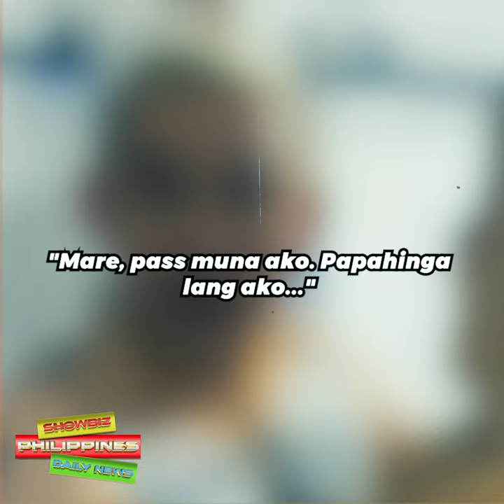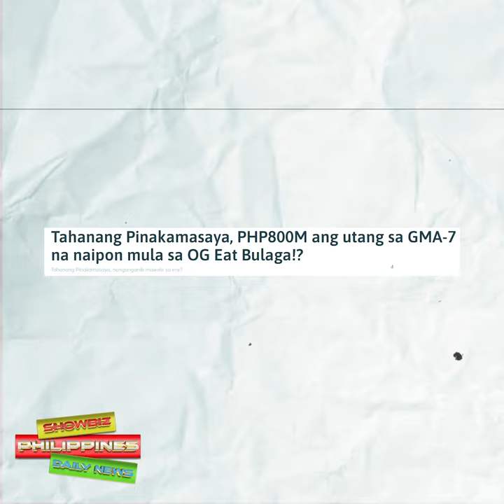Paolo Contis MAGPAPAHINGA daw sa SHOWBIZ Matapos MAPAHIYA sa Pagsasara Ng Tahanang Pinakamasaya